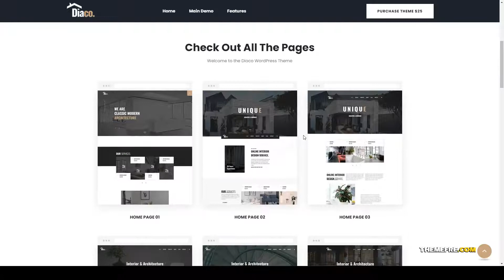Diaco - Architecture and Interior Design Elementor WordPress Theme office interior Website Builder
Columns 2

 Layout Responsive

 Tags architect, architecture, building, clean, decor, designer, furniture, home, interior, interior design, minimal, minimalist, modern, office, portfolio